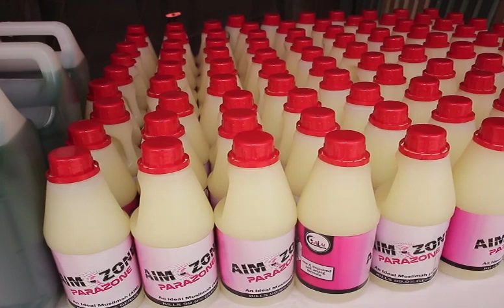Who is An Ideal Muslimah?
An Ideal Muslimah is a new upcoming organization in Cape Coast which is creating opportunities for muslim women.
Muslim women need to be more creative to improve their local businesses on, to be able to provide job in the various muslim communities.